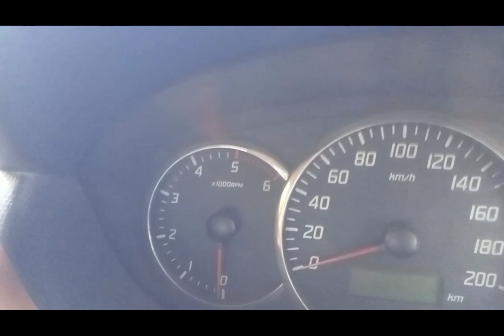a ship noon tomorrow. I got it y c the year and English with